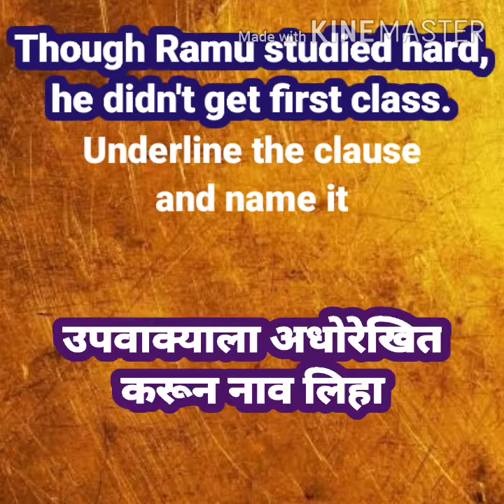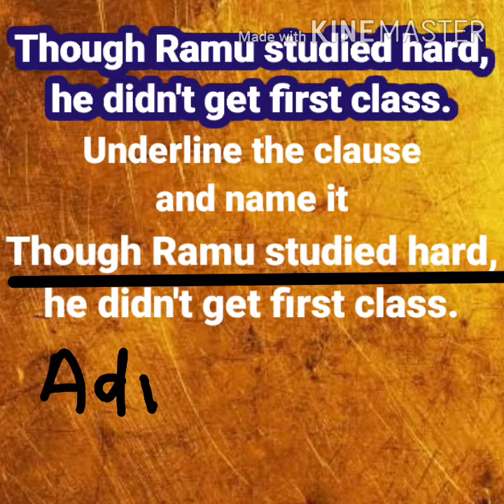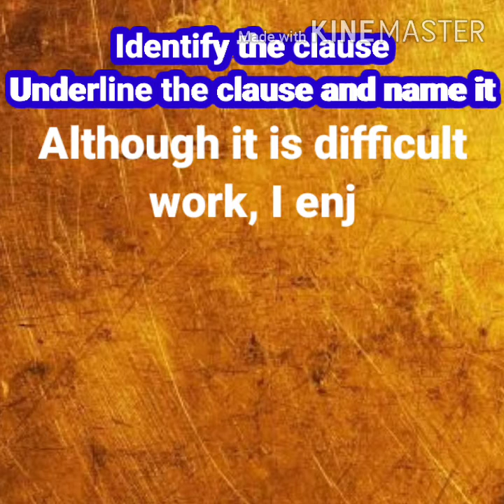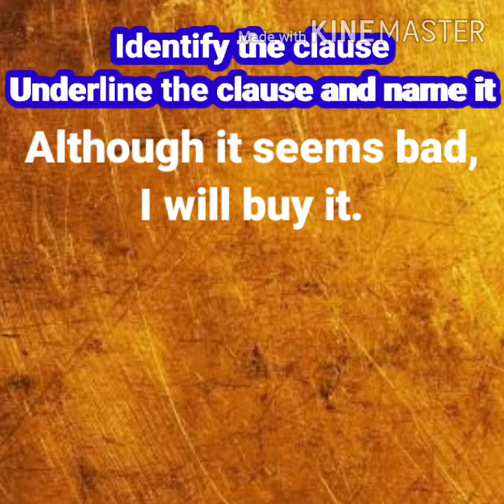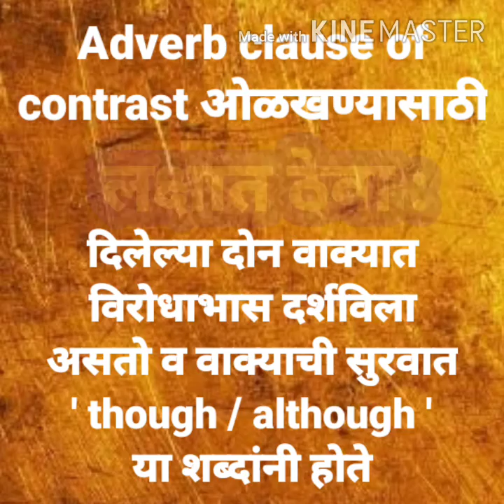"Adverb clause of Contrast"englishgrammar